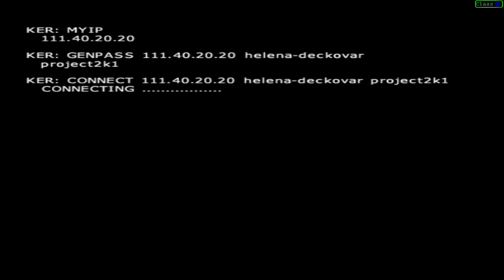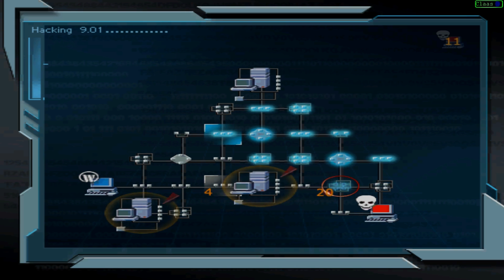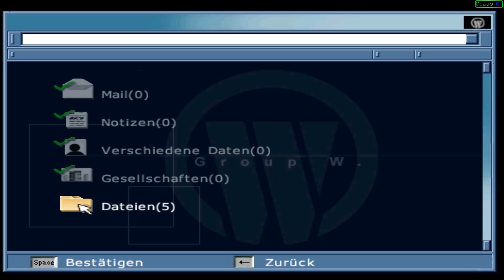#29 Let's Play Largo Winch [HD|PC|EN|DE] - Es nervt jetzt aber wirklich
In dieser Folge: Diese Hackspiele werden irgendwie immer schwerer, so kann man sich schon mal die ein oder andere Folge nur mit so einem Mist beschäftigen.

Spiel: Largo Winch - Empire Under Threat
Genre: Adventure
Entwicklerstudio: Dupuis
Publisher: Ubi Soft
Erschienen: 2002
Internetseite: -